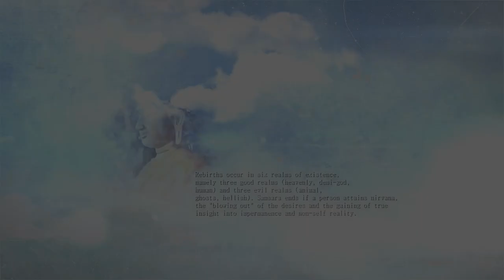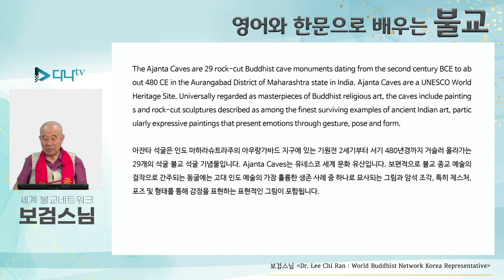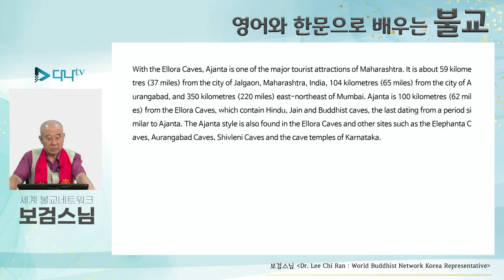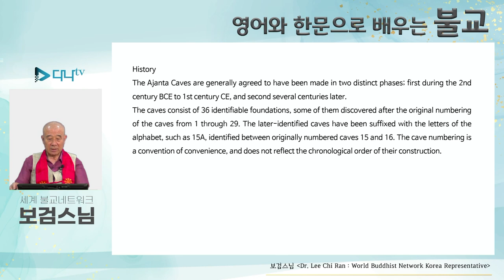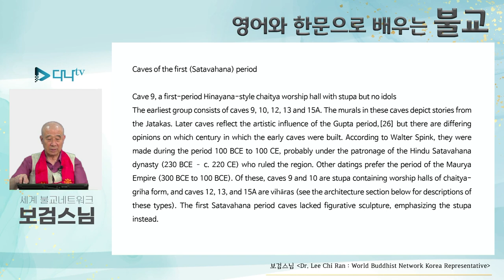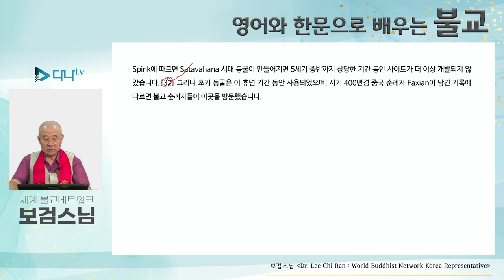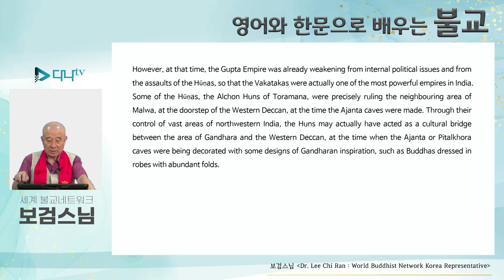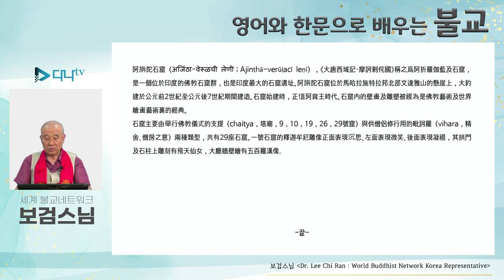보검스님의 영어와 한문으로 배우는 불교 34강